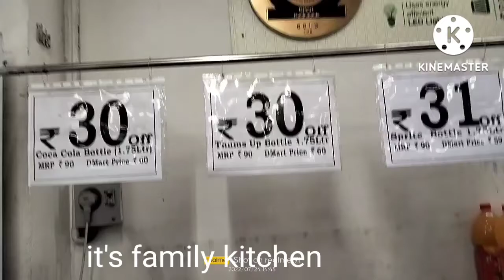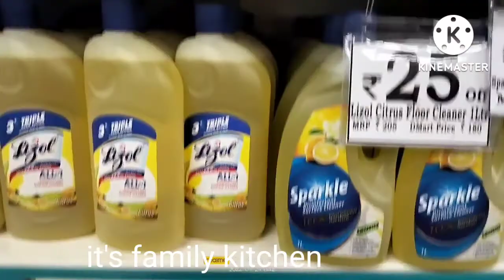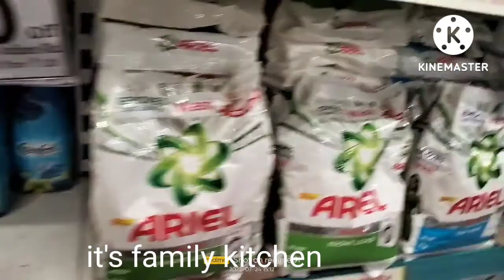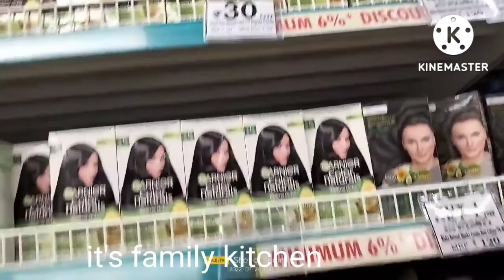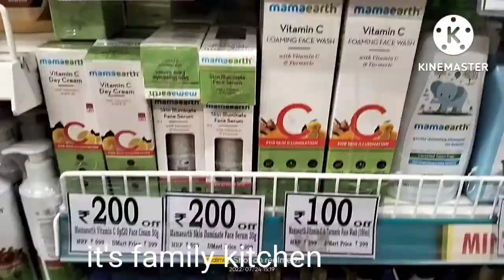Dmart లోమంచి ఆఫర్స్ ఉన్నాయి/ఈ video లొ మీకోసం dmart ఆఫర్స్ అన్నీ చూపించానుdmart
dmart offer's
dmartgrocery
dmartgrocerykitchenessential
dmartbiscuts
dmartfooditems
dmartcoockers
Hi, friends in this video I have to share Dmart shopping vlog i  hope like this video

రాగి పిండి నీ ఎలా పడితే అలా వడేయకంది

south indian special చల్ల khadhi

సంకటహర చతుర్ధి పూర్తి పూజ విధానం

biscuit boxes ni పడేస్తున్నారు/ అన్ని ఉపయోగాలు